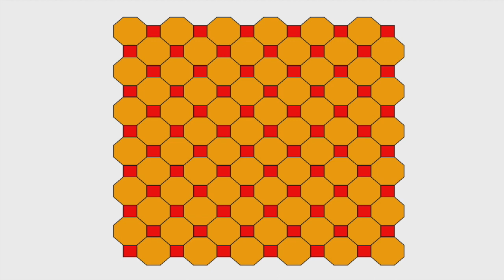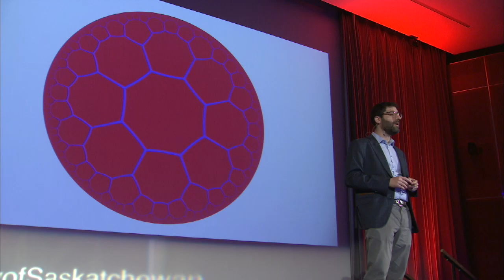Quantum Magic: Art of Making the Impossible Possible | Steven Rayan | TEDxUniversityofSaskatchewan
You've heard that quantum technologies will change our lives — I'm here to tell you they already have.

Quantum technology may sound like the stuff of science fiction. But it is already around us, everywhere. It has illuminated the world, shrunk distances, and saved lives. I will demonstrate this with a few concrete examples in my talk. We can also ask where this technology is heading in the future. To access the next level of quantum technology, we need creative leaps that not only anticipate the future of science and mathematics but also take inspiration from other disciplines, where bold steps have already been taken to imagine the impossible. Drawing upon recent research, I will plant a few hopeful seeds for such leaps. Born and raised in northern Ontario, Steven Rayan (he/him) is a mathematician —more specifically, a geometer. His world consists of numbers and shapes, and he uses them to gain insight into the universe around us. He has been using geometry to discover new features of quantum science, and his work has been highlighted in venues such as Scientific American. He enjoys these roles and finds tremendous synergy between them. He earned his doctoral degree at the Mathematical Institute of the University of Oxford and then a postdoctoral fellow at the University of Toronto. He strives to support interdisciplinary, high-risk, high-reward research. These efforts include serving as a co-chair of the multidisciplinary review committee for the Tri-Agency's New Frontiers in Research Fund (Exploration Stream) in recent years. SK has been an exceptionally inspiring place for Steven to develop his research. With its tall grasses, pristine lakes, and glimmering sky, this is the right place to think big! This talk was given at a TEDx event using the TED conference format but independently organized by a local community.